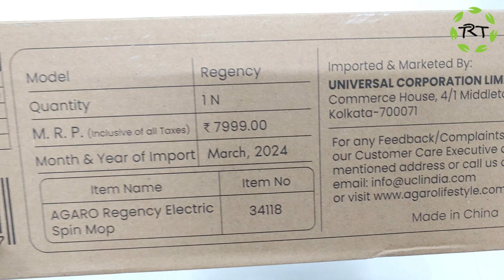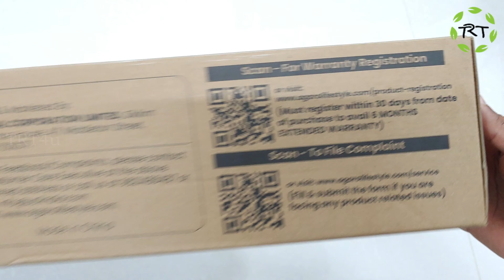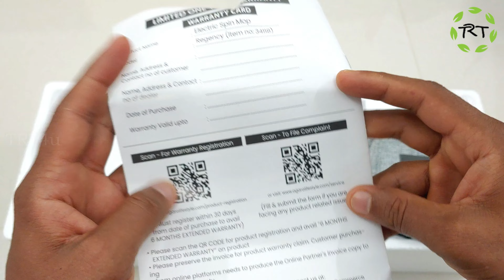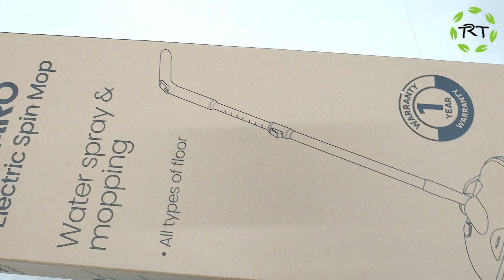AGARO Rechargeable Electric Spin Mop Unboxing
AGARO Regency Electric Spin Mop for Floor Cleaning, Mopping, Automatic Wet Mopper, Cordless, Adjustable Handle, Water Sprayer, Lightweight, for Wooden, Tiles & Hard Floors, Home, Kitchen & Office use
Rs 3780

Rs 5390